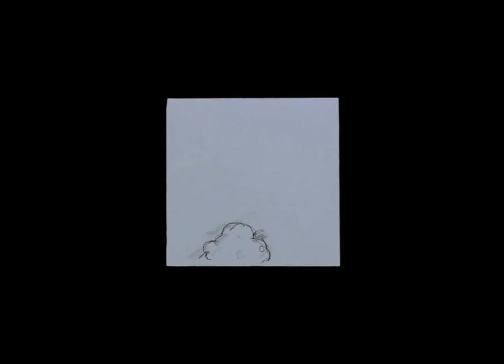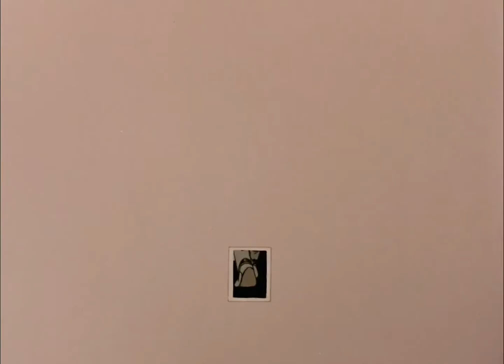Robot Carnival - Cloud (1987) | ロボットカーニバル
Rest in peace, Manabu Ōhashi. You are now among the clouds.

I do not claim any right over any of the graphics, images, songs used in this video.

The only purpose is to share my favorite short film in high definition.

"Cloud" features a robot walking through time, and the evolution of man. The backdrop is animated with clouds that depict various events of the universe, such as the modernization of man as well as the self-destruction of man. Eventually, the same angel who cries for his immortality makes him human towards the end. The animation is done in a scratchboard or rough etching style.

Staff:
Director / Scenario / Character Designer / Backgrounds / Key Animation: Manabu Ōhashi (as "Mao Lamdo")
Animation: Hatsune Ōhashi, Shiho Ōhashi
Sound Effects: Swara Pro